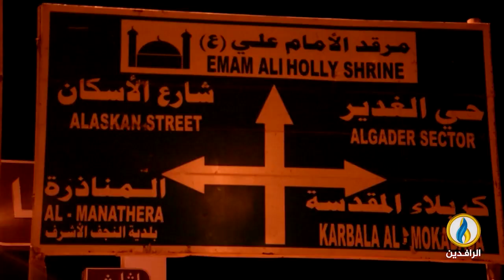تغطية_خاصة | الصدر والإطار التنسيقي.. تصعيد بالتظاهرات والتظاهرات المضادة.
تقديم:
سمير أكرم

ضيوف التغطية:
د. نوري حمدان - كاتب وباحث سياسي